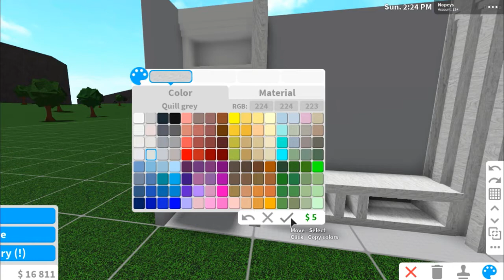3 Easy DIY Entertainment Centers for Roblox Bloxburg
Hi everyone, i made some easy entertainment centers for roblox.